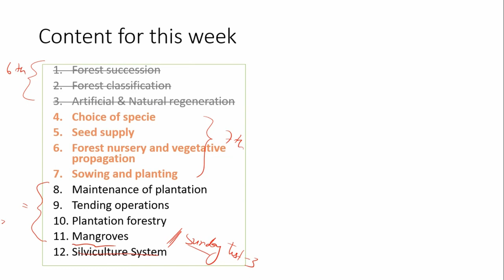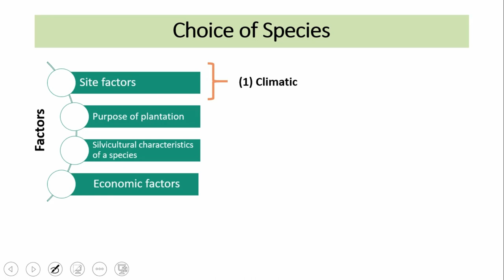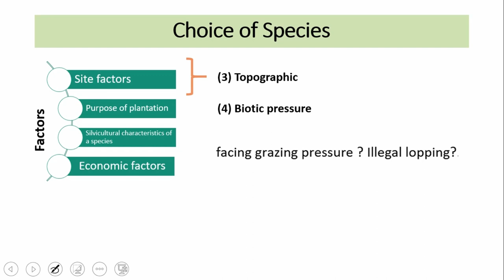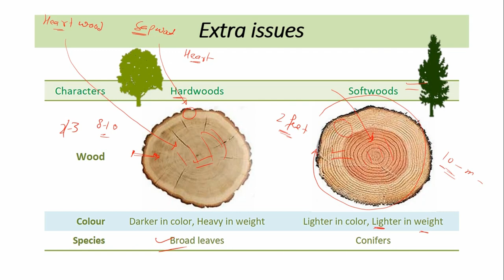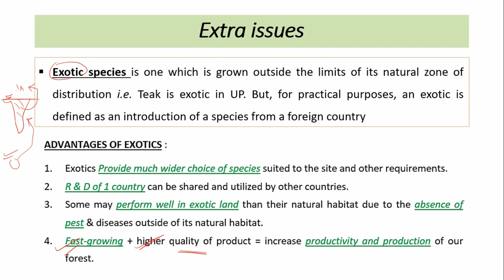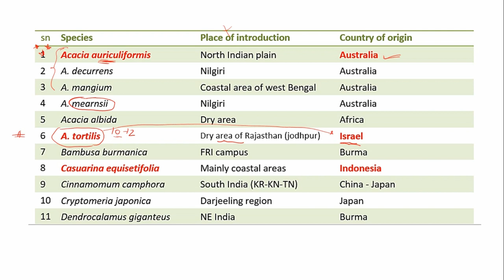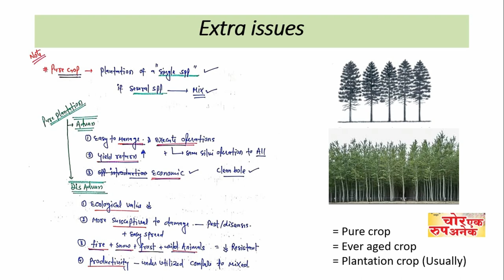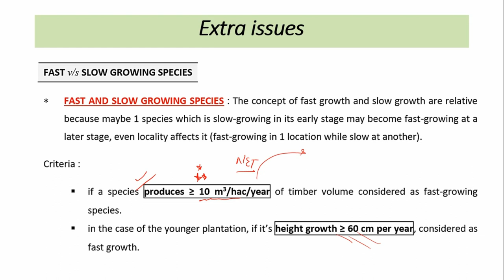14. RPSC-ACF 2020 | Silviculture - Choice of Species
Content :-
(1) Factors for selection of species i.e. Site factors, the purpose of plantation, species requirements and the economy
(2) Hardwood v/s Shoft wood,
(3) Indigenous v/s Exotic
(4) Pure v/s Mix crop
(5) Cover v/s Nurse crop
(6) Fast v/s Slow-growing species.